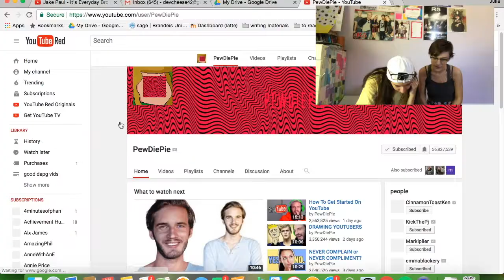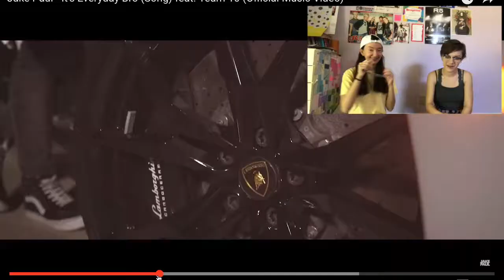Use Your Noodle Episode 1: IT'S EVERYDAY BRO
In which Veronica and Julia take on the classic, beloved favorite of all the young people in out there. (turn up the volume as this video is a bit quiet!!) The footage for this originally amounted to about 50 mins so it was hard to pick all the best moments and analysis to put in, so I hope you enjoy! If you did, like & sub, maybe?

I have no intentions of monetizing this video so youtube please don't sue me. And thank God for that.

Special thanks to Veronica for this vid idea!! I love her a lot! If you would like to see Veronica in other videos on my channel (spon), see the following links

Okie dokie, that's it from me! See ya later :)